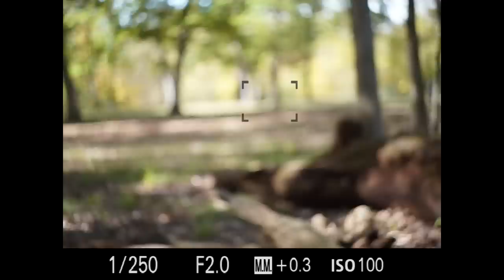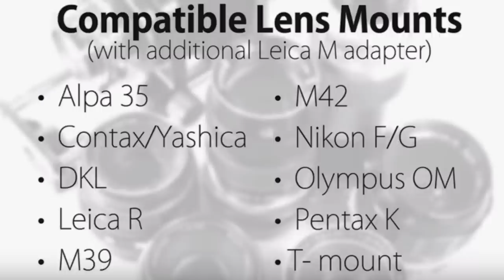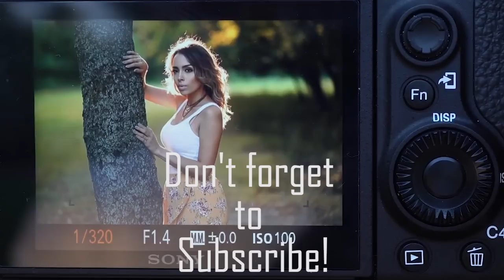How to get AUTOFOCUS using your MANUAL FOCUS lenses!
In this Video, I show you how you can AUTOFOCUS almost any Manual focus lens using the Fotodiox Pronto adaptor. I really love using vintage lenses but don't like manual focusing when shooting portraits. This adaptor works so good that I can see myself buying more vintage lenses!

Camera and lenses used
FOTODIOX PRONTO ADAPTOR
Sony A9
Helios 58mm f2 lens
M42 to Leica adaptor

Video filmed on
Sony A6500
Sony 10-18 f4
Zhiyun crane
How I recorded my screen: Ninja Atomos
In the daytime photos in the video,

Sony a7rii
Sony a6500
Sony 85mm 1.4 Gmaster
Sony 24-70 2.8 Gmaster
Sony 55mm 1.8 lens
Flashpoint Xplor monolight
Godox AD360 flash
Sony 10-18f4
Sigma 30mm 1.4 Emount
Zhiyun crane gimbal:
Peak Design Camera Strap
Peak Design 30L BACKPACK
Think tank urban approach camera bag
Rode videomicro
Joby Gorilla pod
Lexar 128gb sd card
MeFOTO TRIPOD

Diana's instagram: @diana.ortiz__
All the gear I use